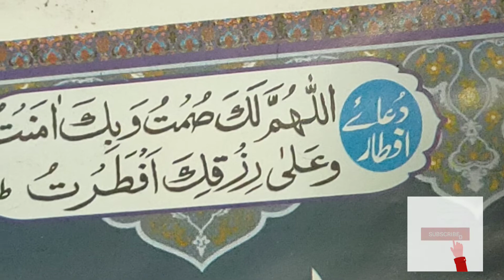Roza Kholne Ki Dua Iftar Ki Dua Roza Iftar Ki Dua Iftar Karne Ki Dua Iftar Ki Niyat Roze Ki Dua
Not :- All Contents Provided By This Channel is Meant For Education Purpose Only. Roza Kholne Ki Dua Iftar Ki Dua Roza Iftar Ki Dua Iftar Karne Ki Dua Iftar Ki Niyat Roze Ki Dua

Islam Ansari [ اسلام انصاری ] [ इस्लाम अंसारी ]
An Official Sunni Channel Of Fiqh E Hanafi
We Are Followers of Maslak E Aala Hazrat

Search :-
Iftar Karne Ki Dua
Iftar Ki Niyat
Roza Kholte Samai Kya Dua Padhe
Roza Kholne Ke Waqt Kya Dua Padhna Chahiye
Roza Kholte Samai Konsi Dua Padhe
Roza Kaise Khole
Roza Kholne Ka Dua
Iftar Roza Kholne Ki Niyat
Iftar Roza Kholne Ki Dua